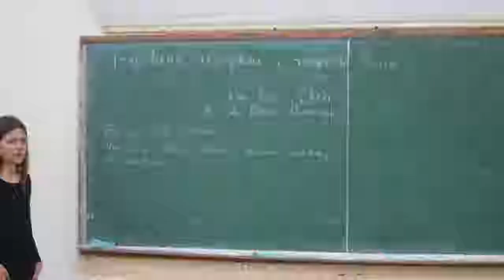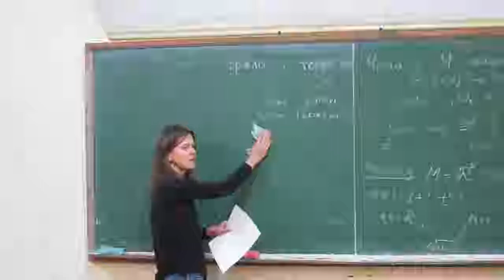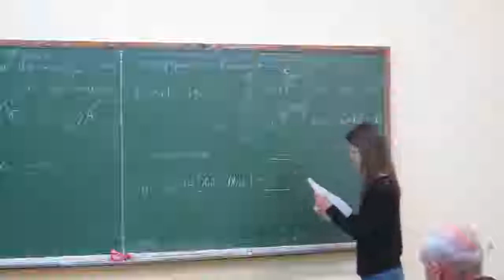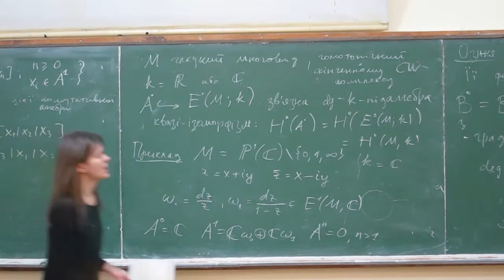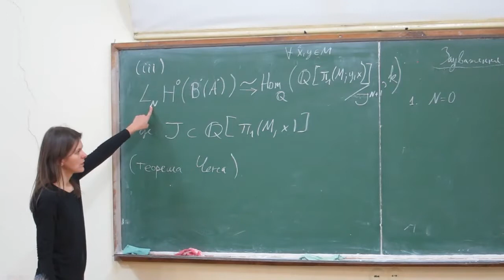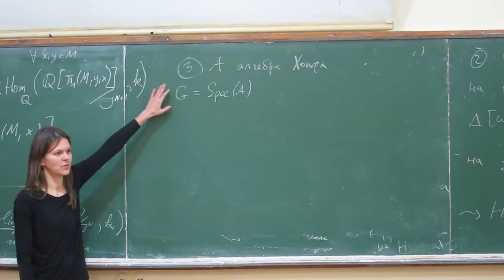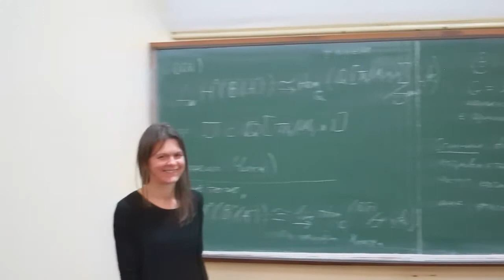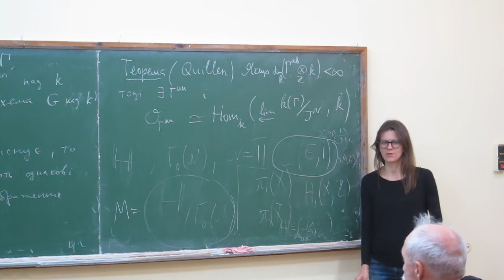Періоди, ітеровані інтеграли і теорема Чена (2 з 2) - М. Власенко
У другій лекції ми розглянемо ітеровані інтеграли диференційних 1-форм на гладких многовидах. Ми дамо відповідь на питання, які ітеровані інтеграли є гомотопічними інваріантами. Теорема Чена є аналогом теореми де Рама для першої фундаментальної групи многовиду $\pi_1(M)$. Вона стверджує, що гомотопічно інваріантні ітеровані інтеграли фактично вичерпують всі функції на групі $\pi_1(M)$. Для формулюання цих результатів нам знадобиться поняття алгебри Хопфа. Більше на цю тему можна прочитати у [2], розділ III.
Література (для читання не перед, а після лекції): [2] J. Fresan, J. I. Burgos Gil, Multiple zeta values: from numbers to motives